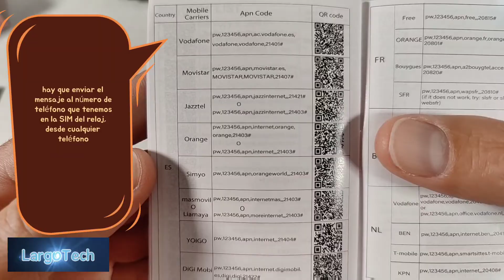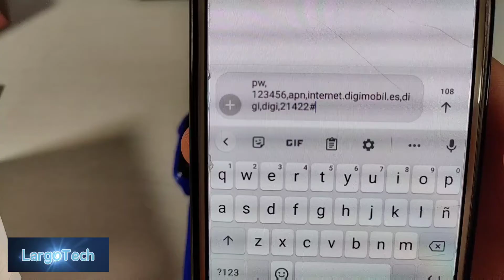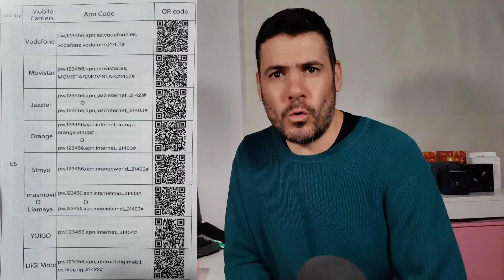Como configurar la tarjeta SIM de un smartwatch de niños